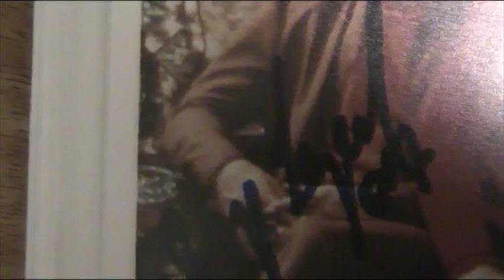-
Amazing collection : 1968 Ferzetti , 1977 Savalas & 2005 Lazenby , which I obtained myself in person.